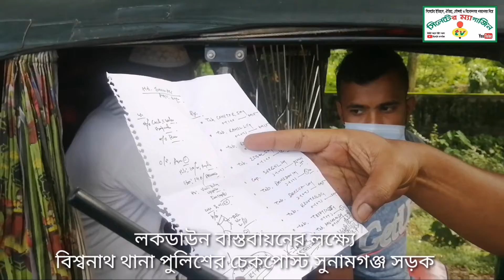কি হয়চ্ছে?লকডাউনে সুনামগঞ্জ সড়কে কঠোর স্থানে পুলিশ,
খামারে কোটি টাকার গরু, বিক্রি কম, দুশ্চিন্তায় খামারি

 কুমিল্লা প্রতিনিধি  || রাইজিংবিডি.কম

 প্রকাশিত: ১৫:১১, ৯ জুলাই ২০২১

কোরবানি ঈদের মাত্র দুই সপ্তাহ বাকি। করোনাসৃষ্ট উদ্বেগজনক পরিস্থিতিতে কপালে দুশ্চিন্তার ভাঁজ পড়েছে জেলার গরুর খামারিদের। কর্তৃপক্ষ অনলাইনে গবাদিপশু বেচাকেনায় উদ্বুদ্ধ করলেও অধিকাংশ খামারি এই পক্রিয়ার সঙ্গে পরিচিত নন। যে কারণে ব্যবসায় ক্ষতির আশঙ্কা করছেন তারা। বলছেন, পশুর হাট না বসলে এই ক্ষতি কাটিয়ে ওঠা প্রায় অসম্ভব।

কুমিল্লার ১৭টি উপজেলায় প্রায় ৩০ হাজার খামারি রয়েছেন। তারা কোরবানি ঈদ সামনে রেখে প্রতি বারের মতো এবারও গরু, ছাগল লালন-পালন করেছেন। কিন্তু গবাদিপশু শেষ পর্যন্ত হাটে ওঠানো এবং বিক্রি করা যাকে কিনা, এ নিয়ে তাদের দুশ্চিন্তার শেষ নেই। যদিও কিছু খামারি অনলাইনে ঝুঁকেছেন। অনেকে ক্রেতা এরই মধ্যে অনলাইনে কোরবানির পশু কিনতে শুরু করেছেন বা অর্ডার দিয়ে রাখছেন। তবে জেলার বেশিরভাগ খামারি এখনো অনলাইনে গবাদিপশু বিক্রিতে অভ্যস্ত নন। যে কারণে তাদের উৎকণ্ঠার মধ্য দিয়ে দিন পার করতে হচ্ছে।

নগরীর ২২ নম্বর ওয়ার্ডের দিশাবন্দ এলাকার রামিশা ক্যাটল ফার্মে গিয়ে দেখা গেছে, ঈদে বিক্রির জন্য খামারি ৩০টি গরু মোটাতাজা করেছেন। গরুগুলোর ওজন ১২ থেকে ২০ মণ। মূল্য আড়াই থেকে পাঁচ লাখ টাকা পর্যন্ত। তবে এখনও কোনো গরু বিক্রি হয়নি। প্রতিষ্ঠানের কর্তা সবুর আহমেদ অপেক্ষায় আছেন হাট বসলে হাটে নিয়ে গরুগুলো বিক্রি করবেন।

খামারের পরিচর্যাকারী কবির হোসেন বলেন, দিনরাত পরিশ্রমের ফলে গরুগুলো ভালোই মোটাতাজা হয়েছে। এ জন্য আমরা কোনো রকম মেডিসিন ব্যবহার করিনি। এখন বিক্রির অপেক্ষা। কিন্তু হাট না বসলে আমাদের সমস্যায় পড়তে হবে।

সবুর আহমেদের কণ্ঠেও একই উদ্বেগ। ‘খামারে এক কোটি টাকার বেশি মূল্যের গরু আছে। লালন-পালনে বাড়তি খরচ তো আছেই। হাট না বসলে আমরা সঠিক দাম পাবো না। সব মিলিয়ে দুশ্চিন্তার মধ্যে আছি।’ বলেন তিনি।

দিশাবন্দ দক্ষিণ পাড়া এলাকার ফজর এগ্রোমেট্রিক্স ফার্মে গিয়েও একই চিত্র দেখা গেছে। প্রতিষ্ঠানের ৩৯টি গরুর মধ্যে একটিও বিক্রি হয়নি। ফার্মের পরিচালক একেএম সাইফুর রহমান বলেন, করোনা পরিস্থিতি আমাদের দুশ্চিন্তার মূল কারণ হয়ে দাঁড়িয়েছে। কঠোর লকডাউন চলায় গরুগুলো হাটে নিতে পারবো কিনা তাও জানি না।’

জেলা প্রাণী সম্পদ কর্মকর্তার কার্যালয় সূত্রে জানা গেছে, এবার কোরবানির ঈদে জেলার প্রায় ৩০ হাজার খামারে গবাদিপশু লালন-পালন করা হয়েছে। জেলায় ২ লাখ ৩৭ হাজার পশুর চাহিদা রয়েছে। তার বিপরীতে মজুদ রয়েছে ২ লাখ ৩৮ হাজার ৩৪৫টি পশু।

জেলা প্রাণী সম্পদ কর্মকর্তা মো. নজরুল ইসলাম জানান, অনলাইনে গবাদিপশু বেচাকেনার সুযোগ রয়েছে। করোনার সংক্রমণ এড়াতে আমরা সবাইকে অনলাইনে গবাদিপশু বেচাকেনা করতে উদ্বুদ্ধ করছি। এরপরও বুধবার (৭ জুলাই) পর্যন্ত জেলার ৩৯১টি পশুর হাটের অনুমোদন দেওয়া হয়েছে জেলা প্রশাসন থেকে। ১৪ জুলাইয়ের পর লকডাউন যদি শিথিল হয়, তখন স্বাস্থ্যবিধি মেনে এসব হাট বসবে।